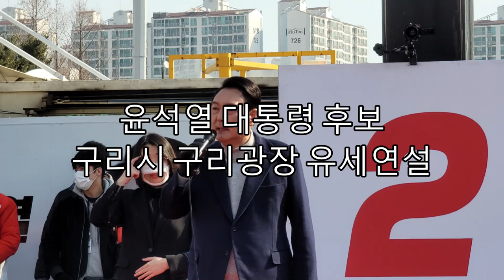제20대 대통령선거/윤석열 대통령후보 유세연설/구리시 유세연설/직캠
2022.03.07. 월